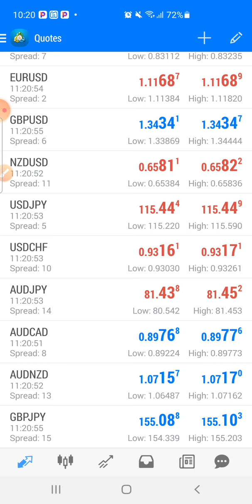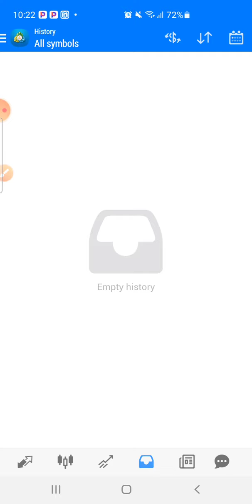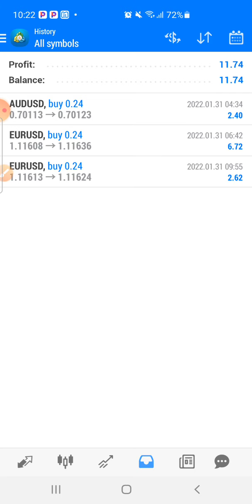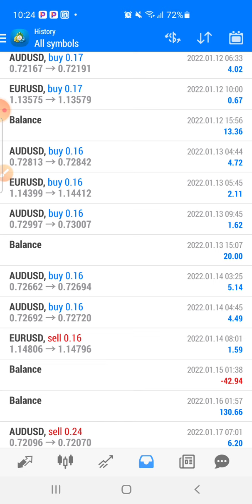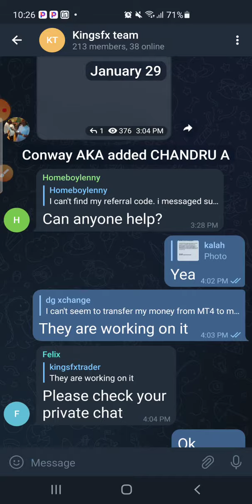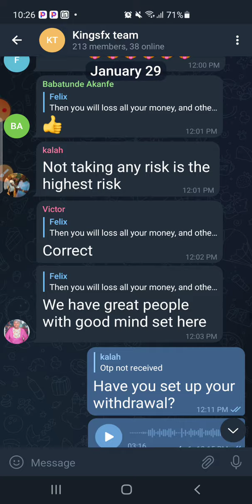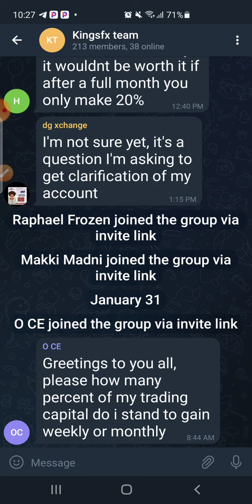How to Make $500 Weekly No Trading experience